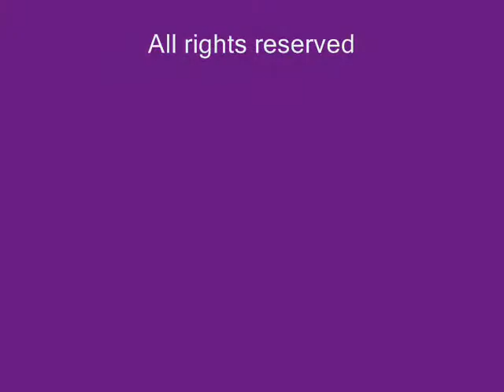NEW ENERGY ART DNA AND PINEAL GLAND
dino7217
I highly recommend the video below to see the Remote Controlled Cloud.

Permission to use, copy, modify, and distribute this software and its documentation for any purpose and without fee is hereby granted, provided that the above copyright notice appear in all copies and that both that copyright notice and this permission notice appear in supporting documentation. This software is provided "as is" without express or implied warranty.